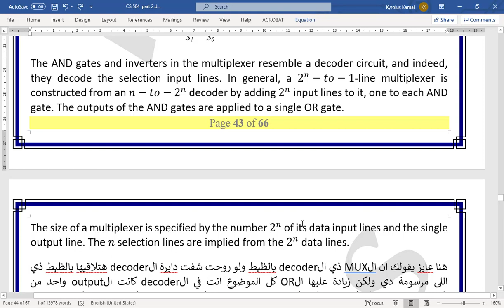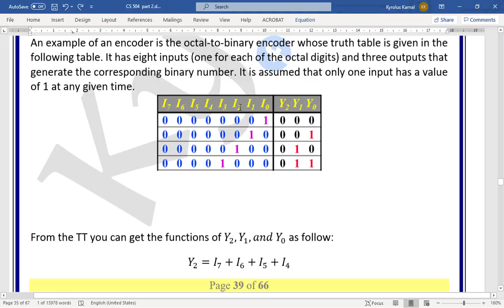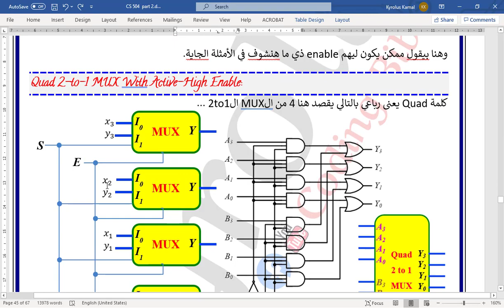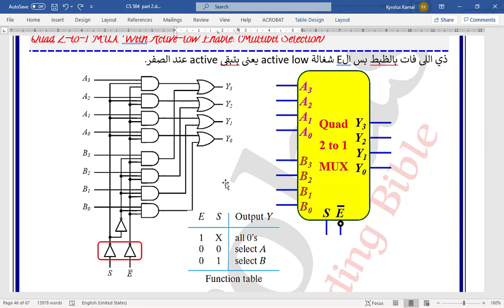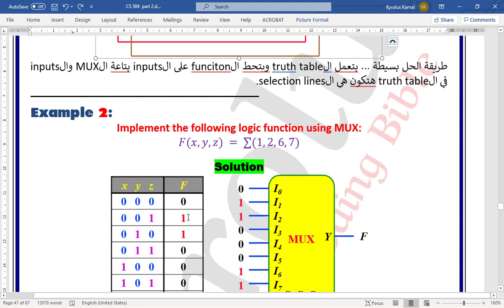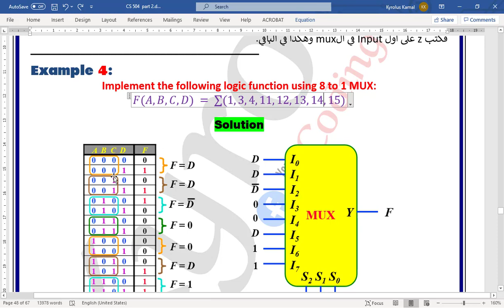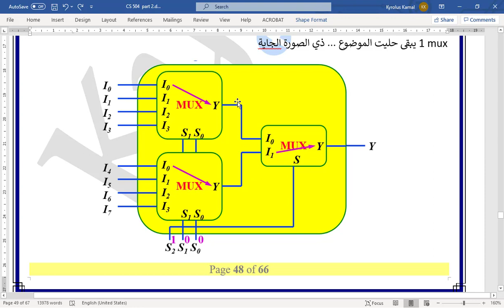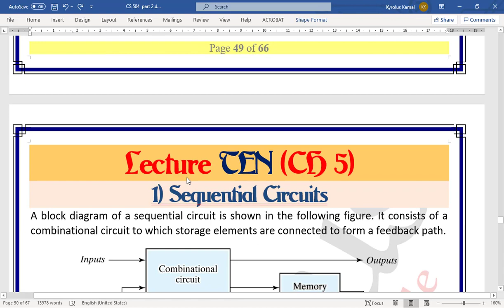CS504: Digital design (Chapter 4: combinational circuits: Multiplexer, demultiplexer)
Chapter 4: combinational circuits: Multiplexer, demultiplexer